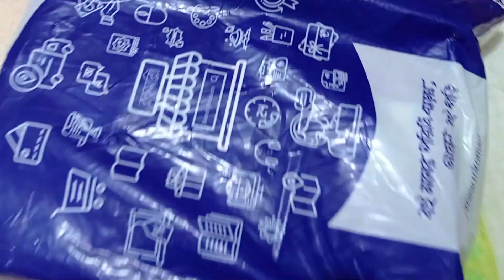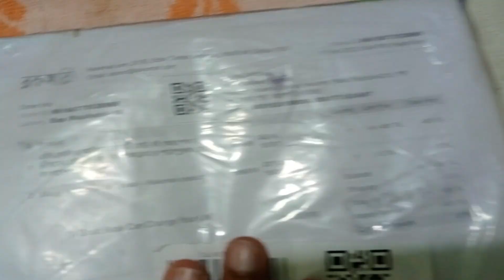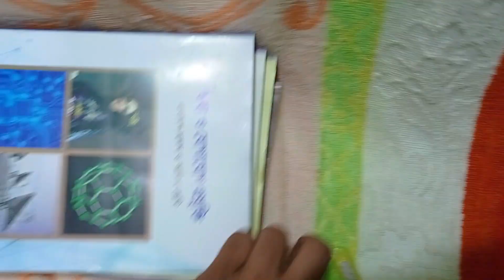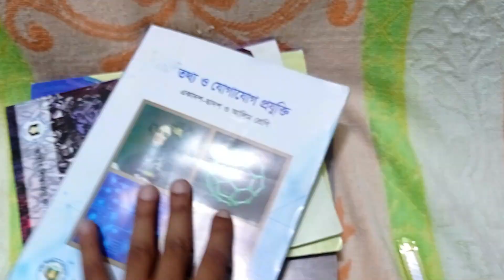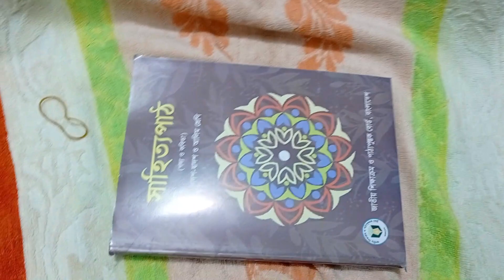এইচএসসি ও আলিমের চারটি বোর্ড বই রকমারি থেকে কিনলাম।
This is a video of Rokomari Offer Book.. enjoy!!